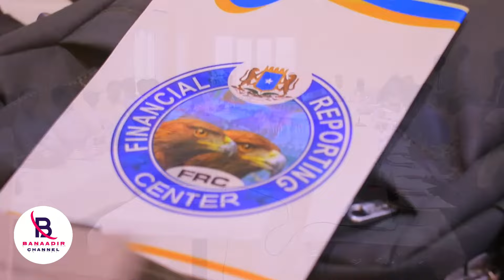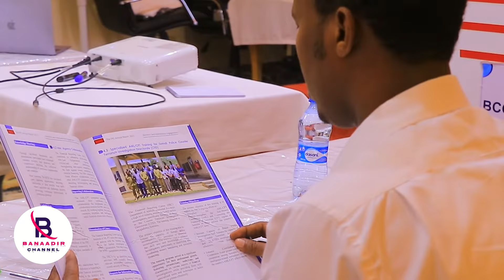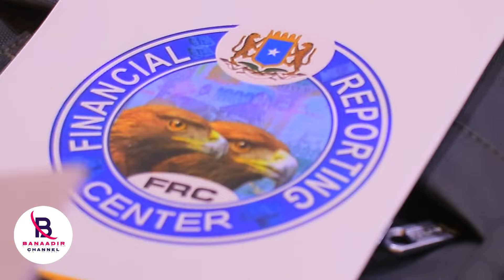DEG DEG Ciidanka Masar Oo Heegan La Geliyay, Masar Oo Wacad Kumartay inay Difaaci Doonto Somalia